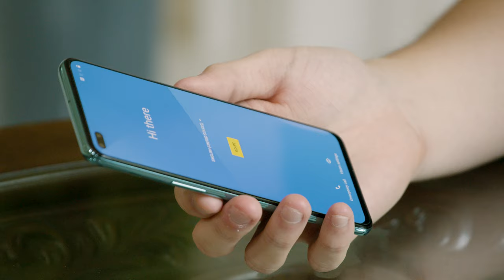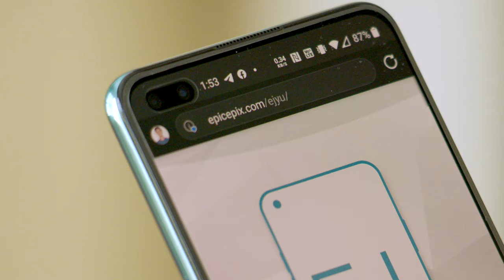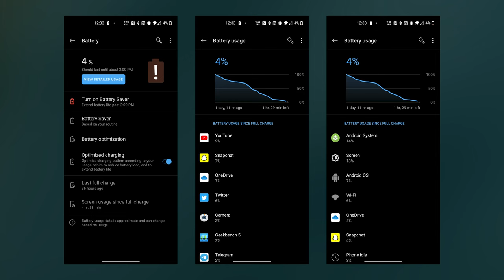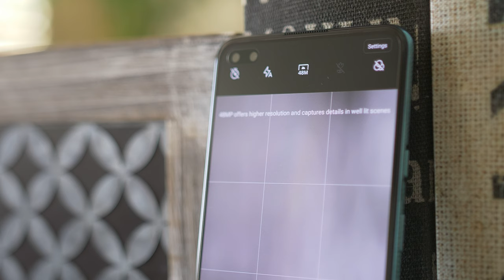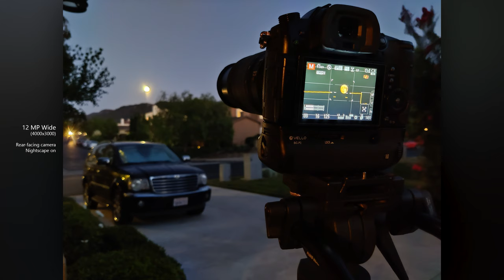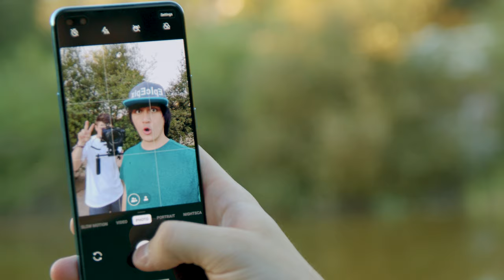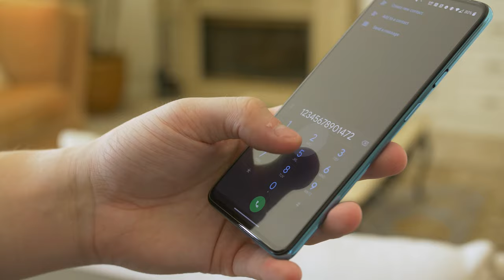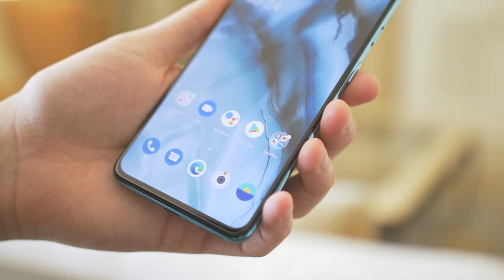OnePlus Nord Full Review: Everything You Need to Know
Let's check out the OnePlus Nord! In this review, I'll be doing an unboxing, a brief hardware analysis, an extensive overview of the cameras, and more. It's a solid mid-range smartphone that's being sold at a modest price. But does it actually have what the average consumer needs in a smartphone?

Chapters

• 0:00 Introduction
• 0:57 Before We Begin
• 1:40 Unboxing
• 3:23 Build Quality
• 5:10 Ports
• 5:40 Display
• 8:33 Speakers
• 9:08 Battery Life

• 12:06 Cameras
• 13:25 Sample Photos (Rear 48 MP Main Camera)
• 16:18 Sample Photos (Rear 8 MP Ultrawide Camera)
• 16:56 Sample Photos (Low-Light Photography)
• 17:49 Assessment and Sample Photos (5 MP Depth and 2 MP Macro Cameras)
• 20:09 Briefing of the Front-Facing Cameras
• 20:32 Sample Videos (Rear 48 MP Main and 8 MP Ultrawide Cameras)

• 25:10 Cellular Connectivity
• 25:30 Cellular Connectivity: Call Quality
• 26:27 Cellular Connectivity: Cellular Data

• 27:27 Final Assessment

Hey, I'm looking for laptops to review!

📢 Everyone Else — What should I review next?

Special thanks to Bailey Klingler for helping me film some of the outdoor parts of this review!